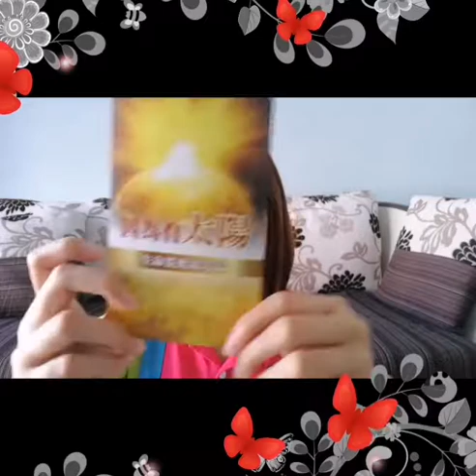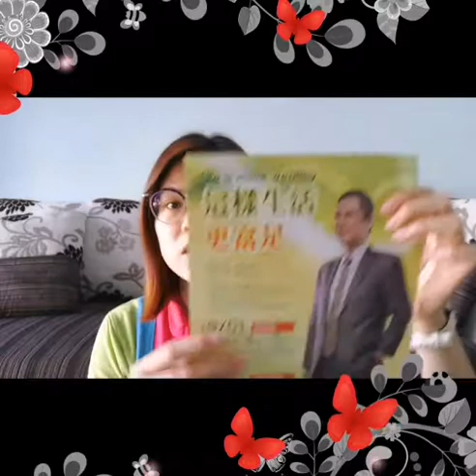《因為愛，幸福美滿隨之到來》DAY 59 (MEGAN)